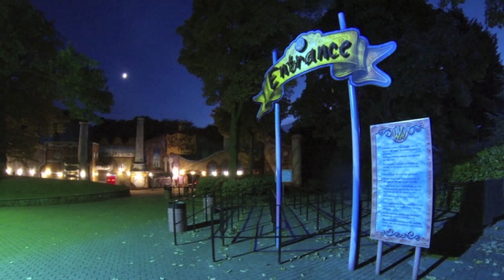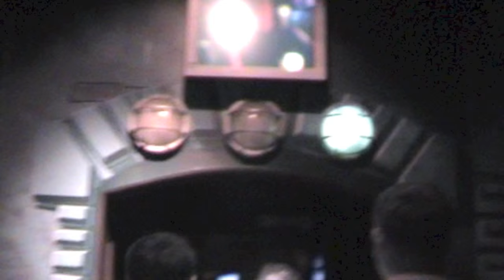Charlie and the Chocolate Factory POV @ Alton Towers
Charlie and the Chocolate Factory POV.
Alton Towers' dark boat ride opened in 1981 as 'Around the World in 80 days', taking influence from Disney's 'Its A Small World'. In 1993 the ride was re-themed as 'Toyland Tours', a tour through a Toy Factory with various giant-sized animatronic toys.
In 2006 the ride was given a £7M overhaul under license from author Roald Dahl's estate as 'Charlie and the Chocolate Factory', taking inspiration from the original illustrations for the book by Quentin Blake.
Guests are shown a pre-ride video, before taking a boat ride through the factory, with various scenes depicting the mis-adventures of naughty children! A second pre-ride video is shown after the boat ride, while guests wait for a ride in Willy Wonka's 'glass elevator' - a 360° simulator, in which movements are fairly gentle as guests remain standing.
Video includes pre-ride videos from the queues, a POV of the boat ride, and POV of the glass elevator simulator.
'OST' from the ride.